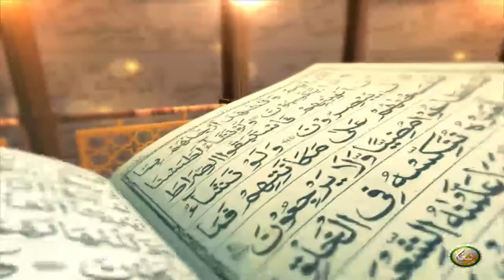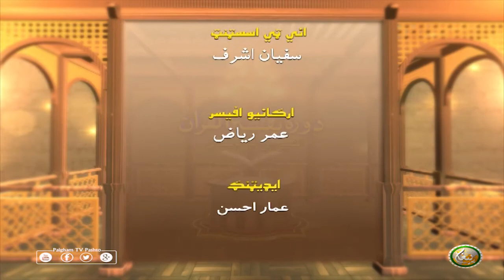Dora Tafseer AlQuran | Pashto Bayan 64 | دورہ تفسیر القرآن الشیخ روح الله توحیدي